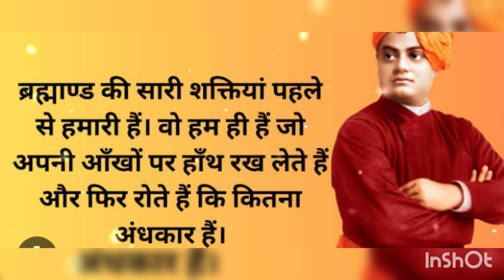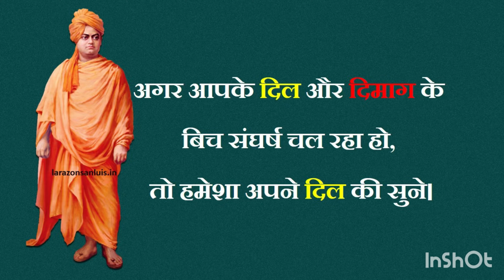Swami Vivekanand spiritual thoughts 💐💪 Swamivivekanandthoughts ✍️🌺.